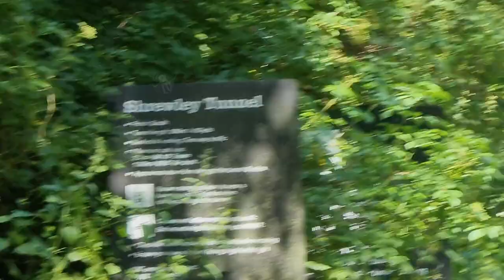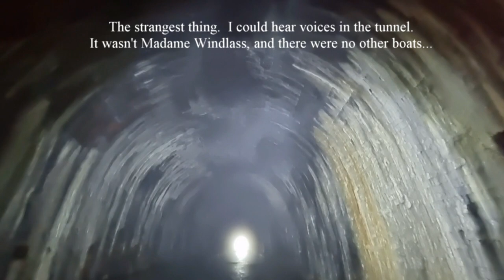BOAT - GE21 d25 - Kingswood Junction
Only a short run from Hatton Top Lock to Kingswood Junction (Lapworth) but a nice run all the same.
Oddly, heard voices in Shrewley Tunnel - ghosts of the Grand Union Canal maybe?